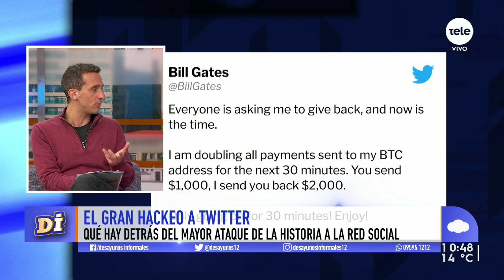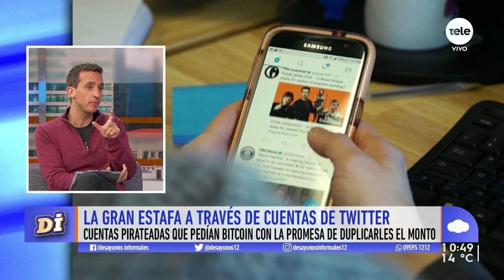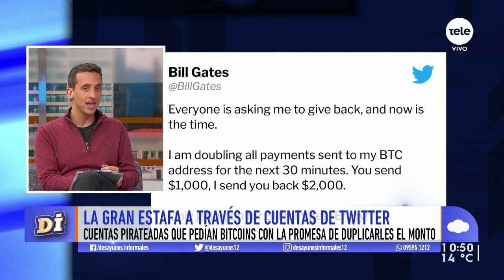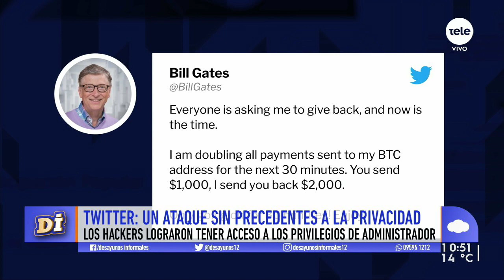El gran hackeo y estafa en Twitter: el mayor ataque en la red social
Facu Macchi explicó el hackeo masivo a importantes cuentas que ofrecían duplicar dinero de quienes donaran.